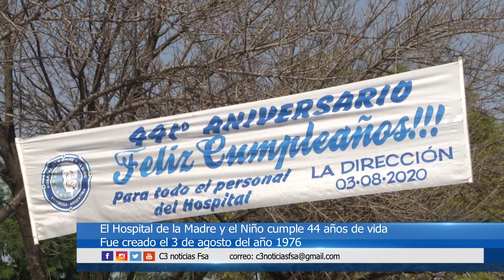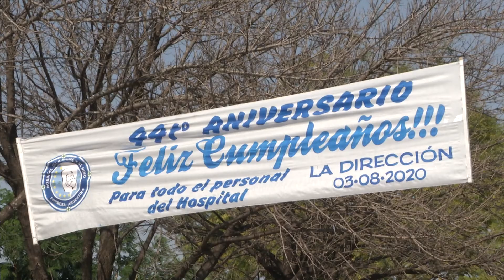44 AÑOS DEL HOSPITAL DE LA MADRE Y EL NÑO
EL HOSPITAL DE LA MADRE Y EL NIÑO CUMPLE 44 AÑOS DE VIDA INSTITUCIONAL. EL ACTUAL DIRECTOR, VICTOR FERNÁNDEZ, HABLÓ SOBRE LA HISTORIA DEL NOSOCOMIO QUE ES UN ÍCONO DEL SISTEMA PÚBLICO DE SALUD DE FORMOSA.